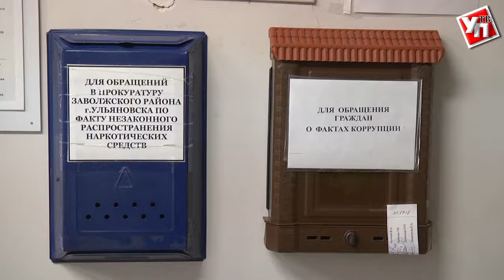Взяток не берем. В Ульяновске стартовала неделя антикоррупционных инициатив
Шестая неделя антикоррупционных инициатив посвящена выявлению и устранению взяточничества в больницах и поликлиниках.